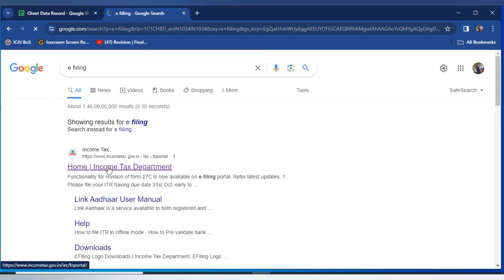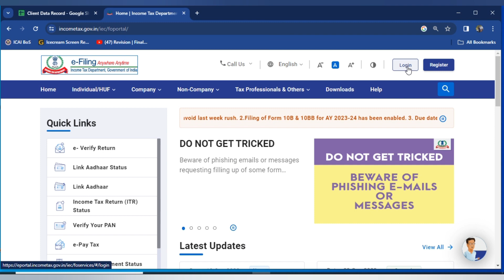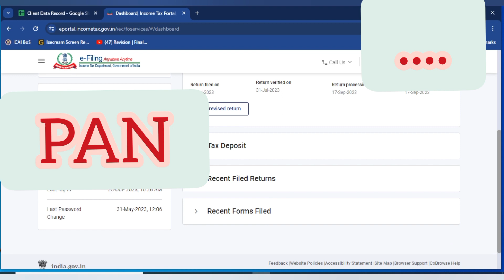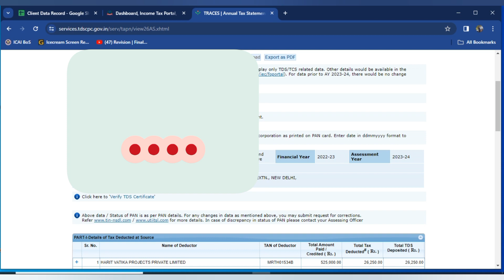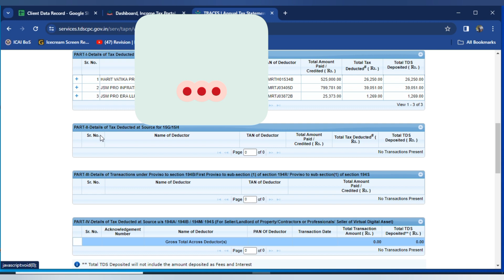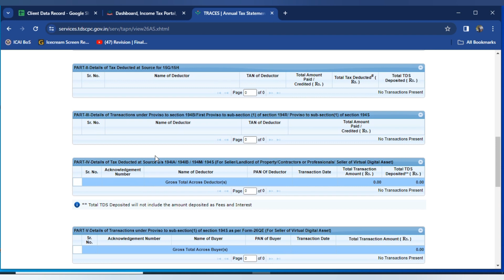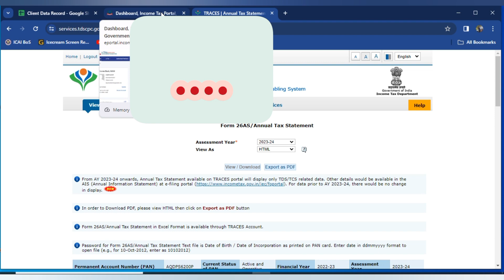Class-13 - Form 26AS क्या है? | How to Download 26AS form | Process to Check TDS Form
LETS LEARN - What is form 26AS and How to Download it ?

Join Our 3 Month Regular E. Accounting Course (Online/Offline) with 💯% Job Assistance in Delhi & NCR.

Basic Accounting
Tally Prime Basic & Advance
TDS
INCOME TAX
GST
Auditing
Balance Sheet Finalisation
MCA
ROC
Advanced MS EXCEL

For Topic Related Doubt / Class Query, Feel free to Whatsapp in 📞 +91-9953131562 , 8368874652.
Class available Online Live & Recorded session also.Yon can study from Home 🏡.
Contact Now 📞

Keep Learning & Growing Everyday 📈📚✍️
Happy Learning Best Wishes 📚